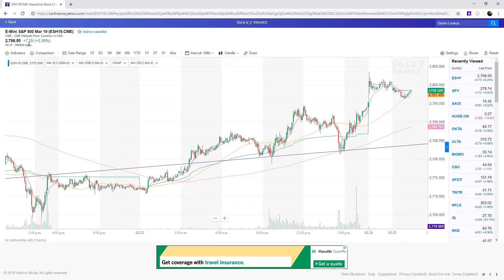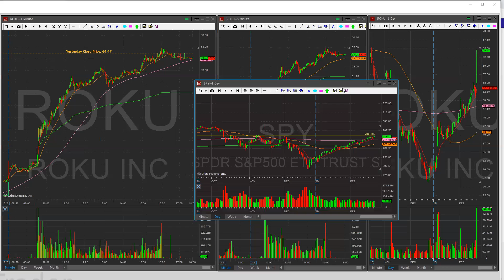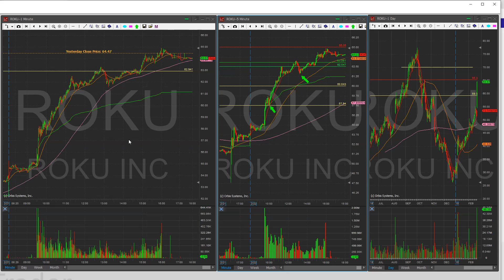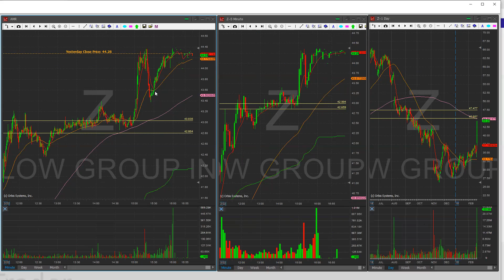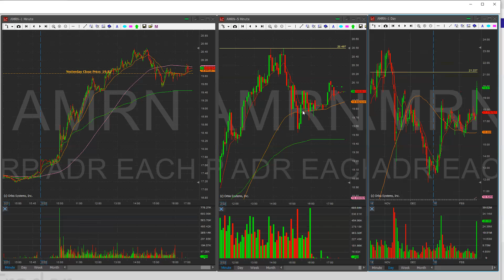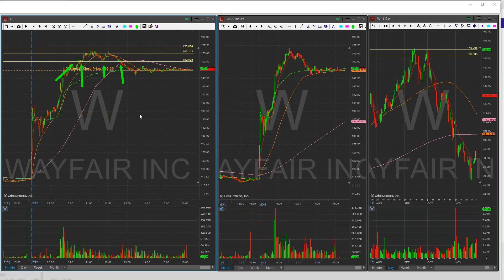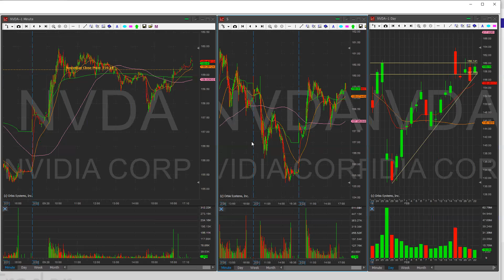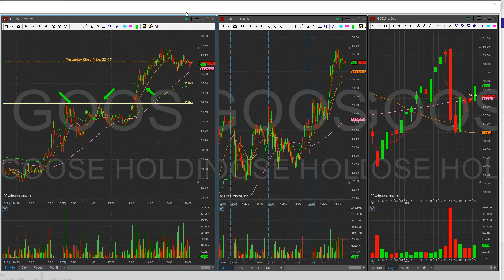Nightly Watchlist Feb 25 2019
Good evening everyone, here is my watchlist for Feb 25
The tickers are ROKU/W/Z/AMRN
Side Watch NKTR/NVDA/SQ/GOOS